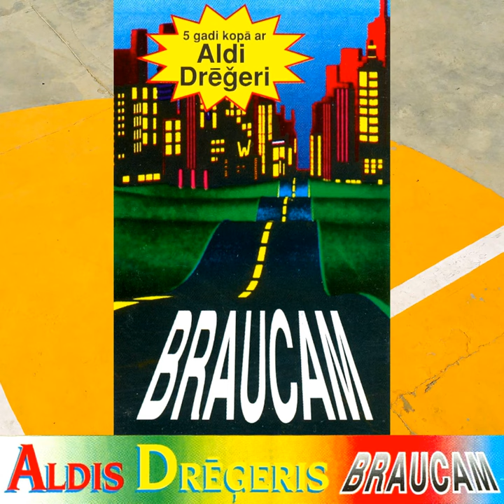Čigānzēns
Čigānzēns · Aldis Drēģeris

Braucam

Music  Publisher: Copyright Control
Composer  Lyricist: Traditional